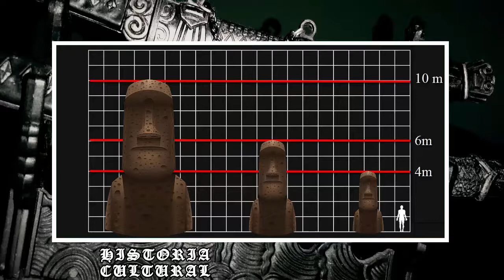MOAIS DA ILHA DE PÁSCOA - QUAL SUA ORIGEM E HISTÓRIA DA ILHA??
A natureza contém mistérios que o homem ainda não desvendou, existem oportunidades infinitas para se estudar tudo de incrível que existe neste planeta ou que já existiu. Mas há fatos sobre nossa própria civilização que não sabemos, o ser-humano adquiriu a habilidade única de usar produtos da natureza para constituir diversos objetos utilizados para moldar algo baseado no que imaginam. Um dos locais mais misteriosos em todo o mundo é a Ilha de Páscoa (Rapa Nui), uma terra localizada no oceano pacífico, à 3.700 km de distância da costa oeste da América do Sul. O motivo dessa ilha ser tão misterioso são antigos monumentos entalhados em rochas vulcânicas espalhados por essa terra, chamados de "Moai" esses monumentos são gigantescas estátuas na forma de pessoas com uma cabeça meio retangular e testas largas, algumas são apresentadas com uma rocha vermelha em cima da cabeça. Dizem pesquisadores que os Moais na Ilha de Páscoa (Rapa Nui) são representações de nativos ancestrais dessa ilha que viveram ali séculos atrás e que também servem de proteção para os clãs respeitados.
Algumas pessoas acreditam que os monumentos encontrados na Ilha de Páscoa (Rapa Nui) não foram obra do homem, duvidando que fossem capazes de um trabalho dessa escala naquela época, que só seria possível com alguma tecnologia altamente avançada, isso os leva a teorizar que os Moais foram fabricados por viajantes extraterrestres, que apenas assim seria possível esculpir detalhes precisos em rochas vulcânicas encontradas na ilha, se não apenas esses extraterrestres teriam utilizado algum meio de transporte para transportar as estátuas até o campo onde se encontram agora. O que você ACHA?

Fonte de Informação: Os 100 Maiores Mistérios do Mundo

Roteiro: Gabriel. C
Narração: Gabriel. C
PÁGINA NO FACEBOOK: HISTÓRIAS DO PLANETA TERRA
FACE: Gabriel Hpt

Esse é o primeiro assunto retratado a partir do novo livro que ganhei e mostrei lá na "Comunidade", a playlist "História Cultural" receberá o novo foco, então se você não estiver inscrito INSCREVA-SE E ATIVE O SININHO: